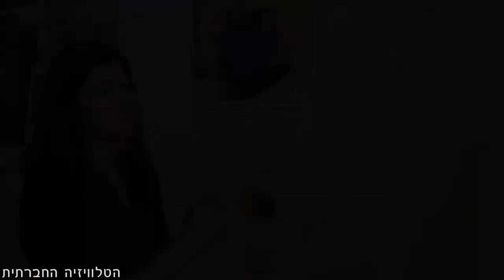ראיון עם נילי ברוך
ראיון עם נילי ברוך, רכזת פעילות הקהילה הבדואית בנגב, עמותת במקום. זהו הריאיון המלא ממנו נלקחו קטעים קצרים להפקת סדרת הכתבות "הבדואים: מיתוסים ועובדות":